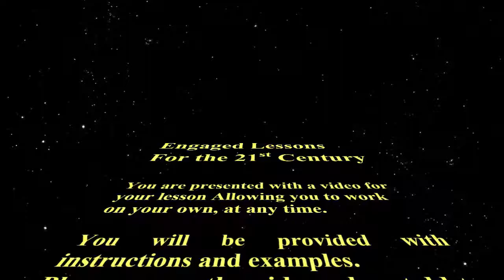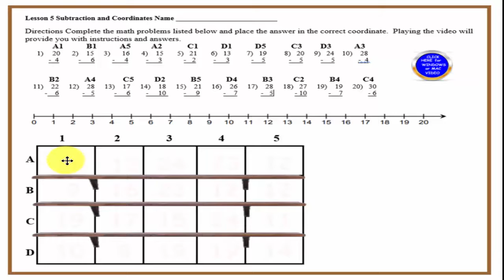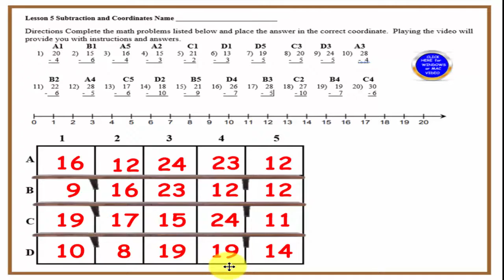LESSON 5 SUBTRACTION WITH COORDINATES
1. Type in teched-resources.org or click on the link above.
2. This website is free and pay-forward.  It is complementary to support education around the world.
3. You are on the main page of many lessons for all grades and subjects.
4. The Yellow Button (Blending Technology in classroom) will allow you to explore many new and wonderful lessons.
5. Toddler Lessons for 1 year and pre-School.
6. Kindergarten and 1st grade.
7. Facilitator many lessons.
8. Fun Lessons